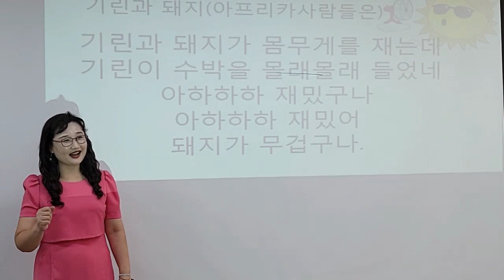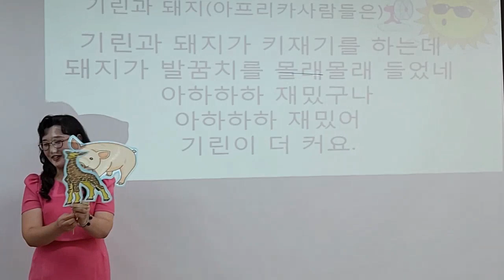[기린과 돼지가] 손유희, 인기 손유희, 추천 손유희, 동화와 함께 활용해 보세요